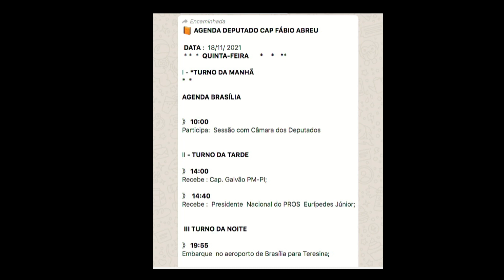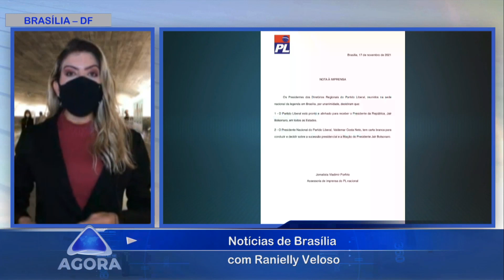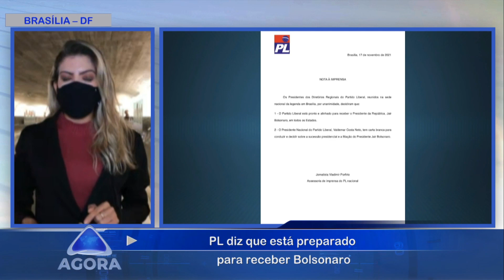Com Bolsonaro, PL não fará aliança com esquerda em nenhum Estado. Veja